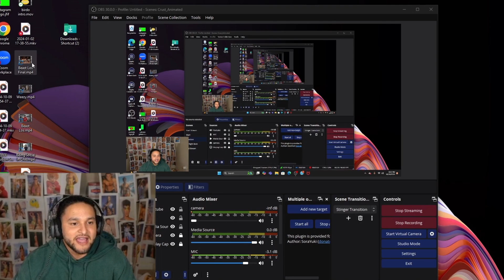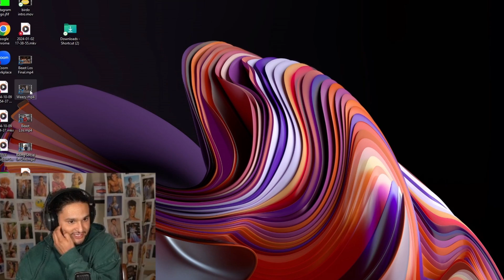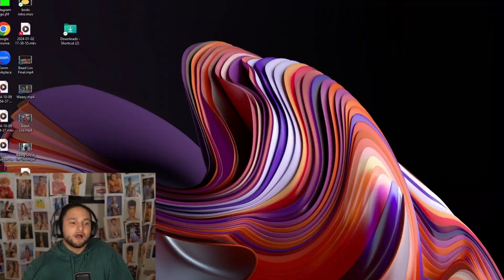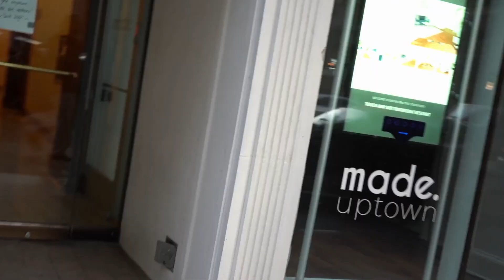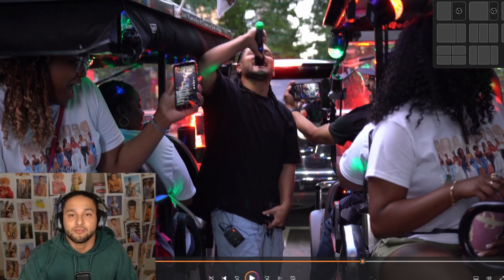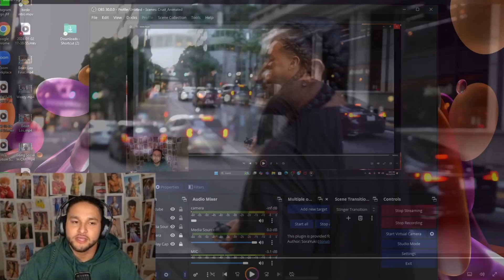Overcome Social Anxiety And Be Free | Introverts MUST WATCH !!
A-ahhhh, more trolling videos are otw im working on it. BUT get out your head and learn to live a free life. don't rob yourself of joy! Lmk if yall liked this